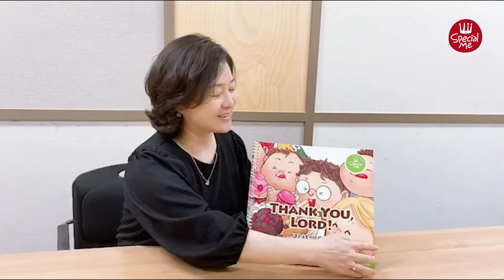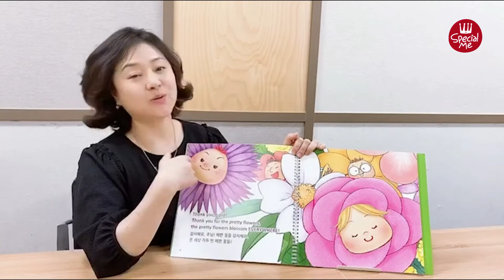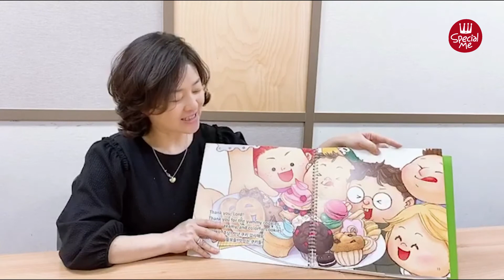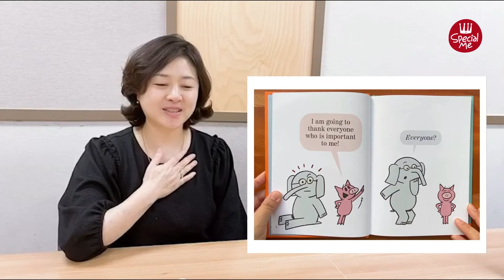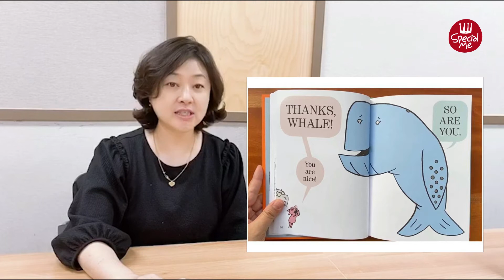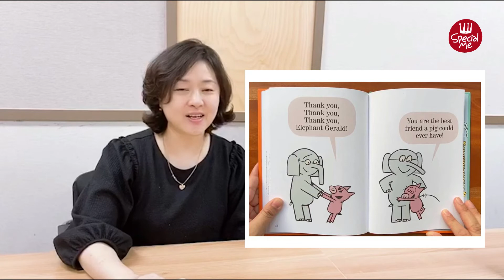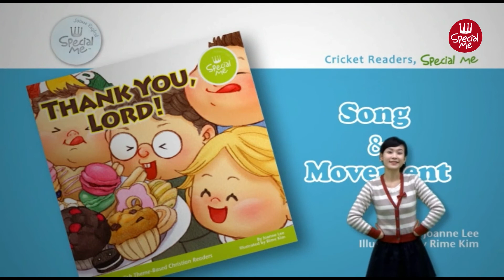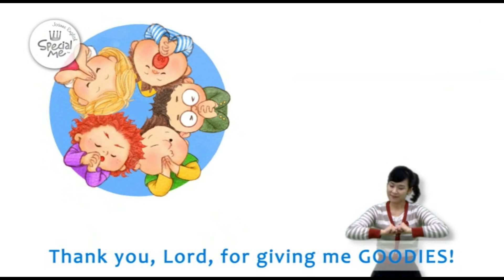스페셜미 13번째 스토리, Thank You, Lord 조앤영어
스페셜미 13번째 스토리입니다.